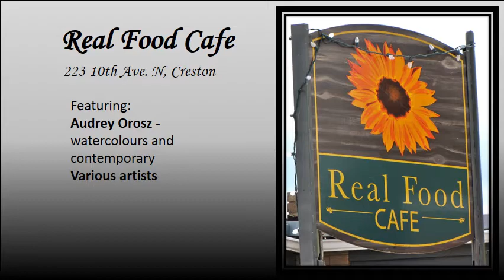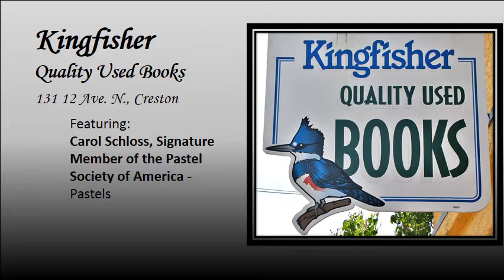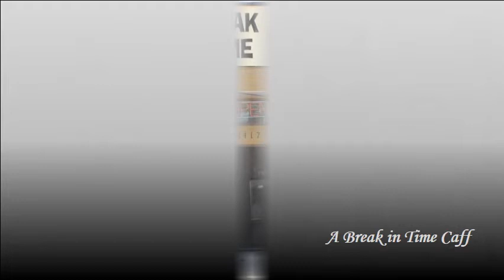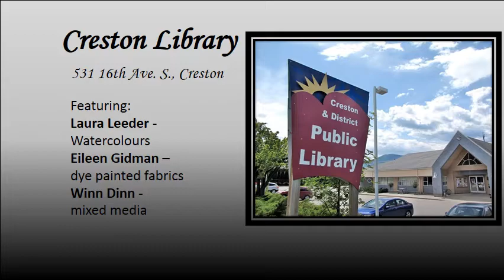18th Creston Valley ArtWalk Gallery Tour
(note: this video has no sound as it was prepared for ongoing silent display in a public space)
The 18th Creston Valley ArtWalk Gallery Tour is a summer celebration of the work of local artists from taking place at a variety of venues throughout the Creston Valley from Yahk to Wynndel.

Artwalk is a self-guided tour of galleries, studios and local businesses showcasing the work of local artists. Brochures with a map and venue descriptions can be found at participating venues and the Creston Valley Visitor's Centre.  You can also access it on Google maps here:

Whether you are just beginning your art journey, learning and appreciating art, or a seasoned art connoisseur, you will find plenty for your individual tastes in the Creston Valley Art Walk and Galleries Tour.

Art Walk supports professional artists and artisans working from either their own galleries or studios and links emerging artists who do not have their own venues with businesses interested in promoting local talent, and through this support these businesses all receive publicity.

Read more about Artwalk in the summer edition of I Love Creston magazine available throughout the area July 1st, 2014.

Slideshow created by Marchwrite Services, writing services and creative marketing solutions.